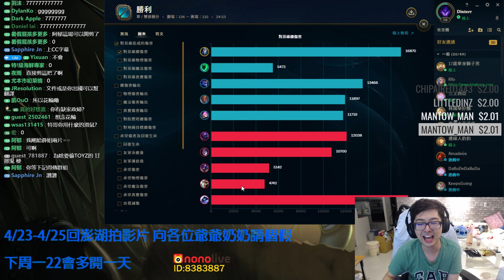【DinTer】鏡爪－特哥驚爆：員工月薪4萬起！關於剪輯師的辛酸史？！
特哥直播中公開徵才！也開明價月薪4萬起？！
還不用出門上班、在家就能輕鬆領薪水～
現任剪輯師阿郁也現身聊天室，分享剪片不容易的地方是...？

nonoliveID:8383887
直播時間二、四、五、六晚上七點，日晚上十點

►Prev上一部影片 【DinTer】特哥少了一顆智齒的魔性笑聲！鏡爪Kindred鬼之中野連動！
►More Highlight 更多精華 【DinTer】特哥被紅人小玉凱瑞？勝率73%打野－刀鋒之雹雷珂煞Rek'Sai！